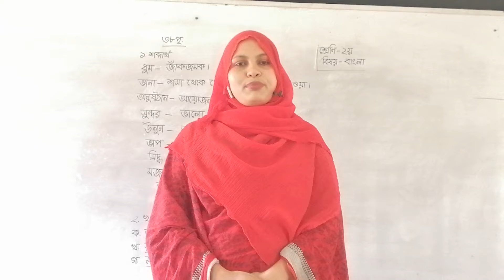২য় শ্রেণি -বাংলা(০৫/০৬/২০২১)